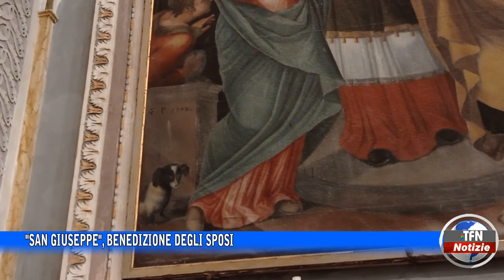"San Giuseppe", benedizione degli sposi